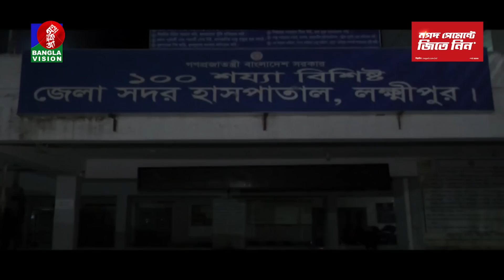সকাল ১০টার বাংলাভিশন সংবাদ | Bangla News | 26 April 2023 | 10:00 AM | Banglavision News